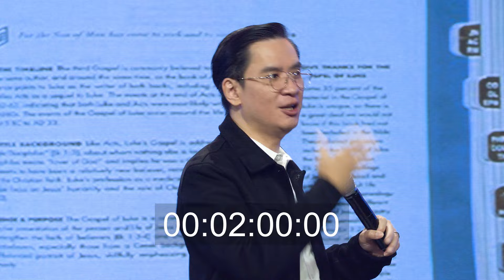PERCAYA SAJA | Ps. Jonatan Setiawan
Shalom Keluarga Allah,
Kami sangat senang dengan kehadiran saudara di Ibadah Online Keluarga Allah.
Mari datang dengan lapar dan haus akan lawatan Roh Kudus.

GBI Keluarga Allah Solo Widuran
Sekretariat :
Jl. Sutan Syahrir No.88, Kepatihan Kulon,
Kecamatan Jebres, Kota Surakarta, Jawa Tengah 57129

Bagi setiap Saudara yang rindu di doakan, kami siap mendukung doa dan bagikan kesaksian saudara melalui :
Call Center :

Bagi setiap Saudara yang rindu menabur bagi pekerjaan Tuhan,
saudara bisa transfer ke rekening Persembahan Online :

BCA Rupiah :
BCA Cabang Slamet Riyadi

a/n GBI Keluarga Allah

REKENING MULTICURRENCY :
OCBC NISP Cabang Slamet Riyadi
✡ No. Rek. : 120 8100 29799
Swift code : NISPIDJA

✰ Jadwal Ibadah Onsite, Online, Umum & Kids GBI Keluarga Allah Solo Widuran

✞ Ibadah Special Sabtu

✞ Ibadah Raya Onsite, Online, Umum & Kids GBI Keluarga Allah Solo Widuran

✯ Ibadah Raya 1 : 06.00 WIB               ✯ Ibadah 4 : 16.00 WIB
✯ Ibadah Raya 2 : 09.00 WIB               ✯ Ibadah 5 : 19.00 WIB
✯ Ibadah Raya 3 : 13.00 WIB

✞ Jadwal Mezbah Doa Pagi GBI Keluarga Allah Solo Widuran

✯ Senin - Sabtu : 05.00 WIB

✞ Ibadah Mezbah Doa Pagi Online GBI Keluarga Allah Solo Widuran
di Youtuhe Channel : Keluarga Allah & Pondok Daud Keluarga Allah
atau dengan mengikuti tautan berikut :

✞ Jadwal Live Streaming With Ps. Obaja Tanto Setiawan

✯ Rabu : 18.00 WIB

di Youtuhe Channel : Keluarga Allah & Obaja Tanto Setiawan

✞ Ibadah Onsite Youth & Teens GBI Keluarga Allah Solo Widuran

✞ Ibadah Online Youth & Teens GBI Keluarga Allah Solo Widuran
di Youtuhe Channel : Youth Teens Impact Solo

✞ Ibadah Miracle Night Worship GBI Keluarga Allah Solo Widuran

✞ Ibadah Miracle Night Worship Online GBI Keluarga Allah Solo Widuran

✰ Jadwal Ibadah Onsite, Online, Umum & Kids GBI Keluarga Allah Solo Paragon

✞ Ibadah Raya Onsite, Online, Umum & Kids GBI Keluarga Allah Solo Paragon
El - Shaddai Convention Center, Lt. Dasar Solo Paragon Mall,

✯ Ibadah Raya 1 : 08.30 WIB               ✯ Ibadah 3 : 15.30 WIB
✯ Ibadah Raya 2 : 11.00 WIB               ✯ Ibadah 4 : 18.00 WIB

✰ Jadwal Ibadah Onsite, Online, Umum & Kids GBI Keluarga Allah Solo Palur Plasa

✞ Ibadah Raya Onsite, Online, Umum & Kids GBI Keluarga Allah Solo Palur Plasa
Palur Plasa, Jl. Solo Sragen Km. 1,

✯ Ibadah Raya 1 : 10.00 WIB               ✯ Ibadah 3 : 15.30 WIB
✯ Ibadah Raya 2 : 12.30 WIB               ✯ Ibadah 4 : 18.00 WIB

atau melalui aplikasi Keluarga Allah

✞ Ibadah Raya Kids Online GBI Keluarga Allah

🔥 Obaja Tanto Setiawan